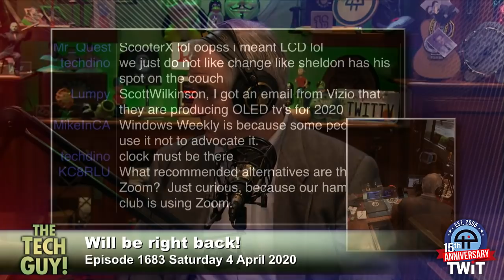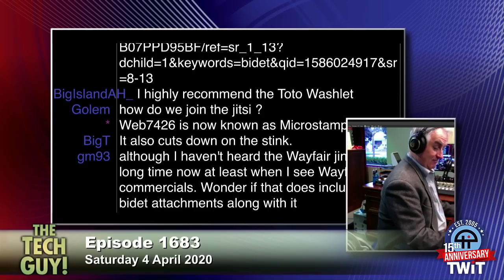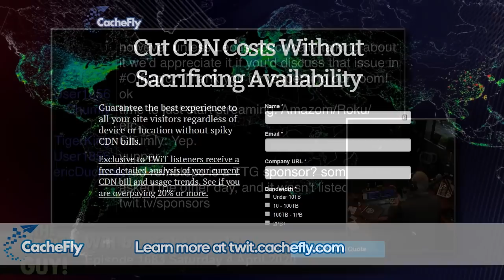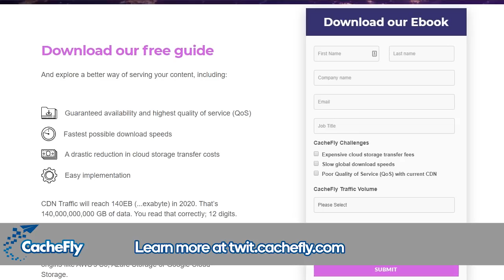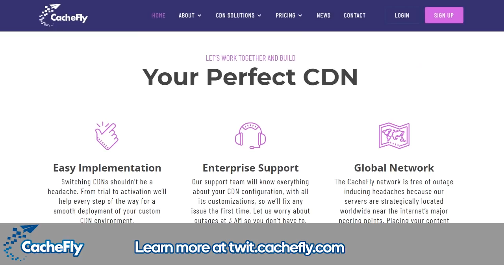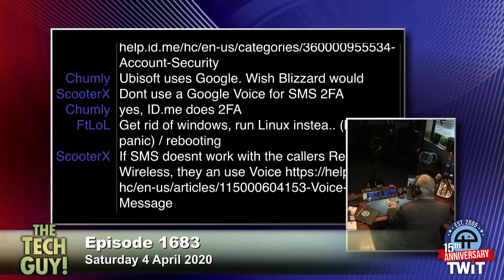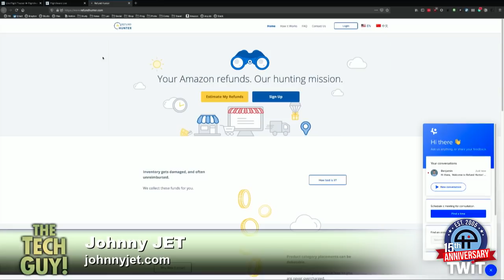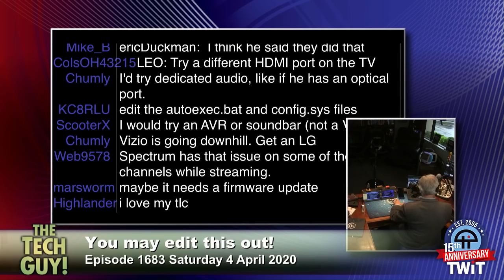Leo Laporte - The Tech Guy: 1683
Security issues plaguing Zoom users, is this the right time to get a bidet? Recording a video chat, the possible end of movie theaters with Scott Wilkinson, is there one box for all your streaming services? Alternatives to 2-Factor authentication, video services for virtual choir practices, getting your money back from canceled vacations with Johnny Jet, troubleshooting out of sync audio on a television, microphones for video conferencing, the right MacBook for college, do you need to save a Windows 7 activation number after upgrading to Windows 10? Dick DeBartolo has a cool way to play with your food and more of your calls!